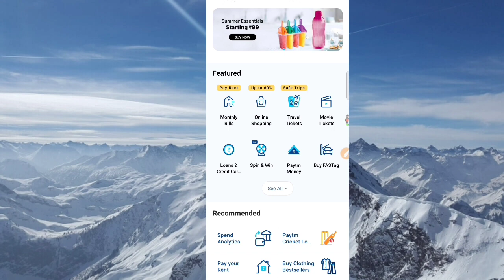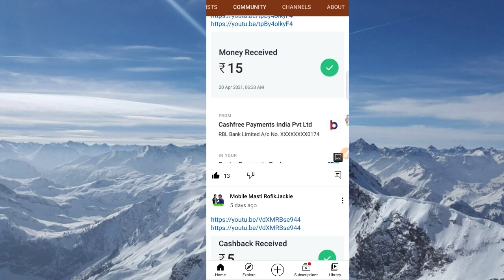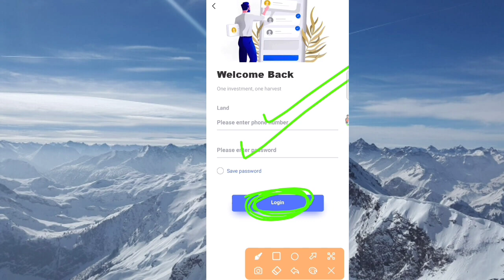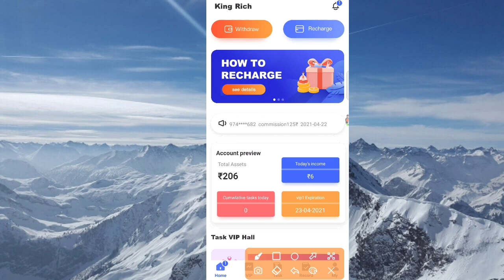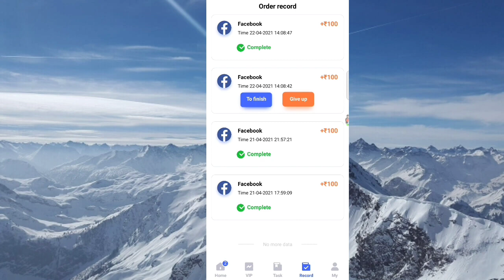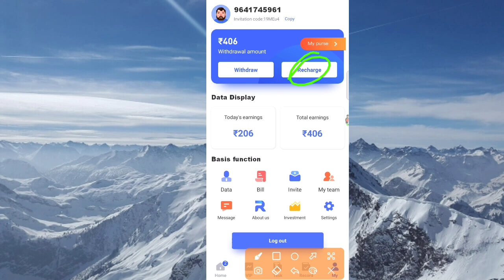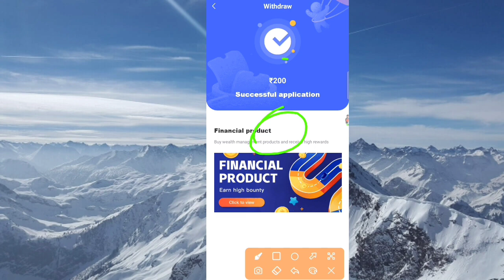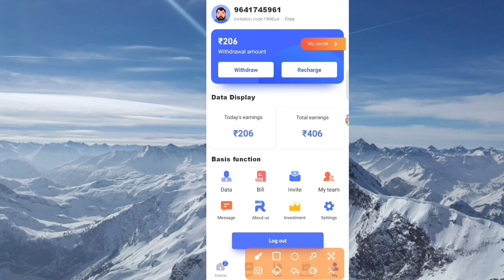2=Minute Me ₹200💸Ka PayTM Bank Cash | Free New Tasks Earning Apps | Earn Instant Withdrawal Apps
2= Minute Me ₹200💸Ka PayTM Bank Cash | Free New Tasks Earning Apps | Earn Instant Withdrawal Apps

 paytmpromocodetoday
paytmgoldnewofferstoday
rs500addmoneyparomocodetoday
Bestpaytmcash
paytmearningapp
MobileSePaiseKamaye2021today
paytmcash FreePaytmCash
2021New earning app PayTmCash Spintoearnmoneyapp Onlineearningapp Newpaisakamanekaapp20 todayPaytmsepaisekaise kamaye Howtoearnmoneyonline Freelootofpaytmcash Bestselfearning Paytm self earning app